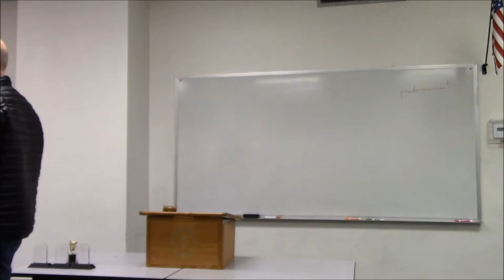Justin Massey My Story Ice Breaker Speech February 2 2016 in Pushing The Envelope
First Project from Competent Communicator Manual.